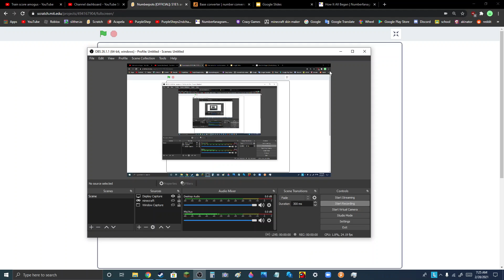Numberpots S4E6: amogus